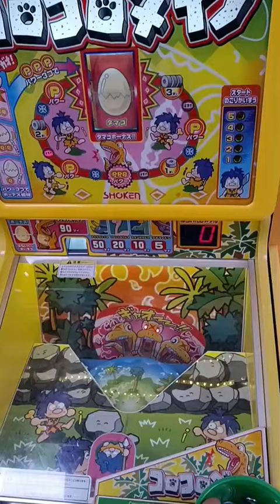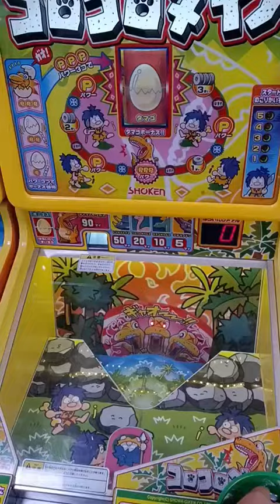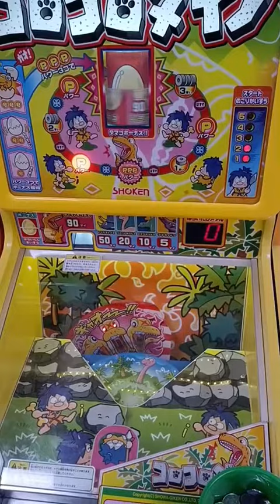ゲームセンター In ジャパン. At the game center in Japan.